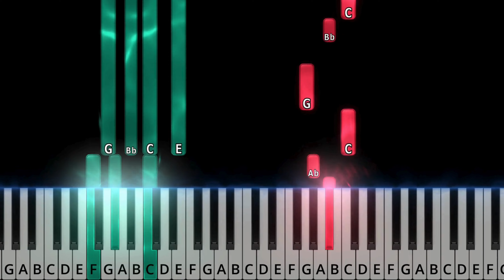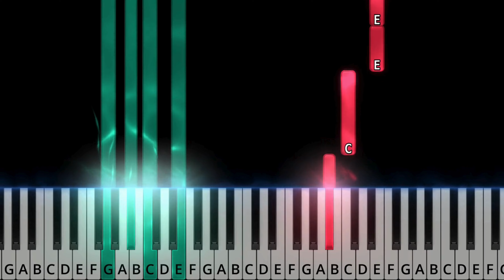Shma Beni by Mordechai Ben Dovid. שמע בני. Easy piano tutorial.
▶Gear/Software:
SeeMusic
Notion by PreSonus
iPad Pro
Adobe Rush
Roland Fp-80